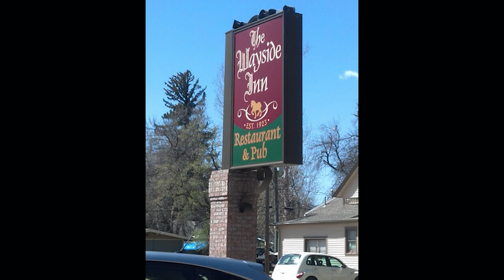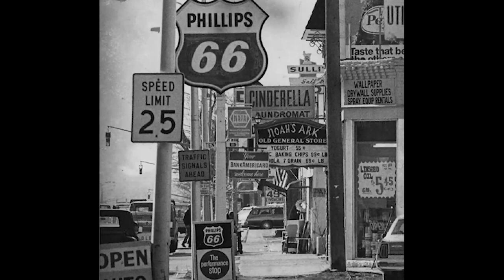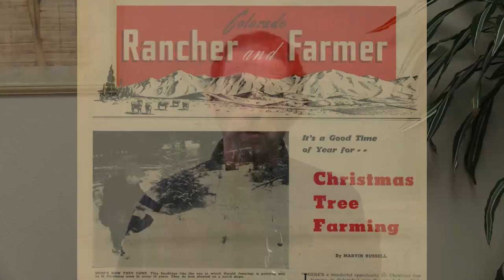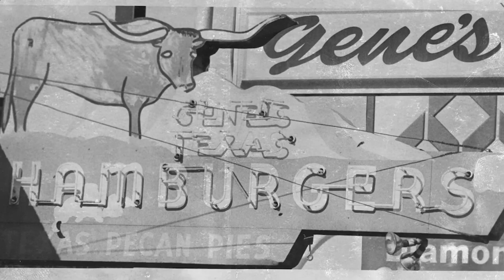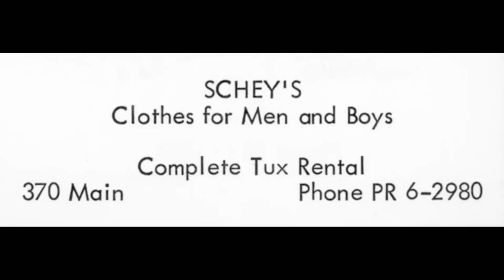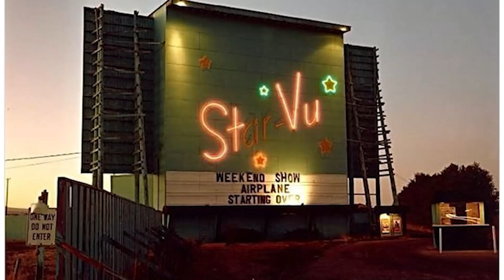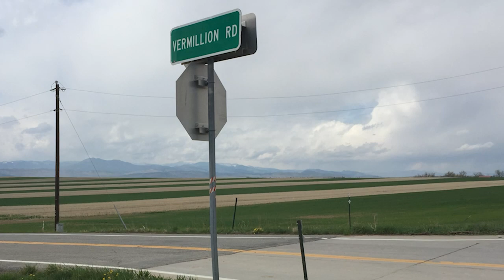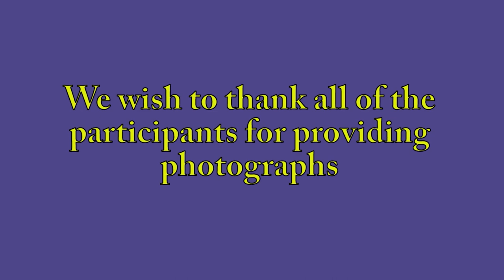Happy Birthday Longmont (Part 2)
After 150 years, citizens tell stories of growing up here in Longmont Colorado (Part 2)